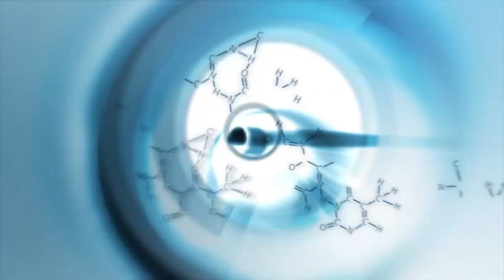Assasins Creed #2 - Memory Block 1 / Solomons Temple [PC XBOX360 PS3 | 2007 / 2008 | Full HD]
Assasins Creed - Memory Block 1 / Solomons Temple Mission

Solomon's Temple, or Holy of Holies, was the biblical First Temple of the Jews, originally constructed by King Solomon on Mount Moriah in Jerusalem. It was built on the remains of the Jerusalem Vault, one of the Temples of the First Civilization.

We willl now upload all missions of this game on this channel - uncommented (Playthroughs)

TechStreams are Andreas and Felix, two IT junkies showing you lots of IT content and games-related videos on this channel.

This game is available for
- PC
- XBOX 360
- PlayStation 3

This video was captured on a PC with
- Intel Core i5-4430 CPU @ 3.00 GHz
- 20 GB RAM
- ASUS STRIX Nvidia GeForce GTX 970 OC (4GB)

Assassin's Creed is a 2007 historical fiction action-adventure open world stealth video game developed by Ubisoft Montreal and published by Ubisoft. It is the first major installment in the Assassin's Creed series. The game was first released on the Xbox 360 and later released to the Playstation 3 in November 2007, and was later made available on Microsoft Windows in April 2008. The game primarily takes place during the Third Crusade in the Holy Land in 1191, with the plot revolving around the Secret Order of Assassins, based upon the Hashshashin sect. The player is in reality playing as a modern-day man named Desmond Miles, who, through the use of a machine named the "Animus", is allowed the viewing and controlling of the protagonist's genetic memories of his ancestors, in this case, Altaïr Ibn-La'Ahad, a member of the Assassins.

Through this plot device, details emerge of a struggle between two factions, the Knights Templar and the Assassins, over an artifact known as a "Piece of Eden", an ancient artifact used to control minds. The game received generally positive reviews, and won several awards at E3 in 2006. The game spawned a sequel, Assassin's Creed II, which was released in November 2009. Since the release and success of Assassin's Creed II, subsequent releases have been yearly with various other Assassins and time periods.